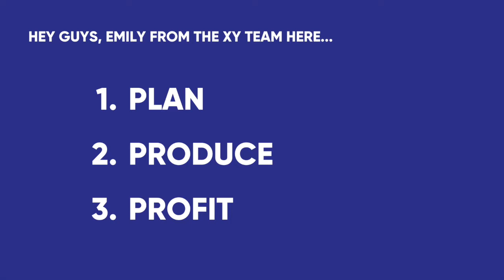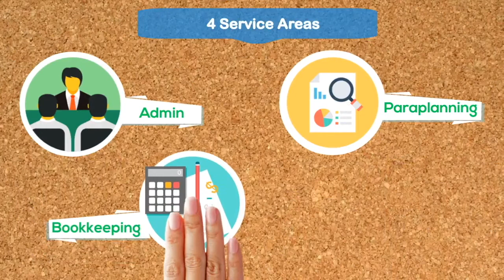Plan, Produce, Profit Series #2 - Andrew Debono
What makes a great financial advice offering and how do you build a thriving business? We’ve distilled it down to three key elements which we believe you need to get right to see any level of success. We call it the three P’s: Plan, Product, Profit.

In episode #2 of our new podcast series, Ben Nash sits down with Andrew Debono – the principal Adviser and Director behind brand new business Peak Wealth Management – to unpack the exact steps Andrew took during the planning phase of setting up his business.

This podcast is brought to you by Virtual Business Partners an offshore outsourcing solution designed for Financial Services businesses to improve back office operation, reduce costs and help change how financial advice is delivered in Australia.

We’re proud to partner with Virtual Business Partners who is working to create progressive change within the advice industry and help drive the positive evolution of financial advice.